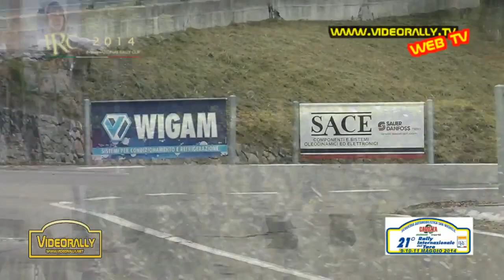21°rally taro internazionale anteprima videorally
ecco la nostra anticipazione del 21° Rally del Taro
2^ prova del IRCUP 2014
 in tutti i passaggi sono ripresi tutti i concorrenti e sono disponibili in dvd